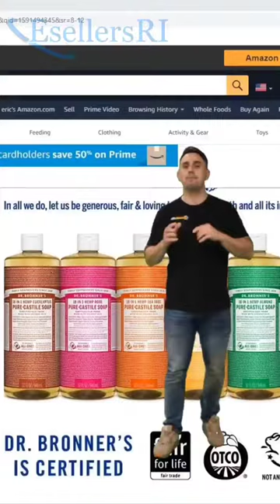IP complaints 101 💯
Hi there! New to AmazonLit? If so, here are some deets about us.  AmazonLit is an 8-figure eCommerce distributor.  We offer in-depth training and mentoring through our program EsellersRI. When you join our team you gain in-depth knowledge on finding viable suppliers, quickly sourcing profitable goods, negotiating prices, building long-term relationships, managing your account, creating bundle listings and so much more!

Chapters:
00:00:00 - Avoiding IP Infringement
00:00:03 - Eric's Mentioned Complaint
00:00:06 - The Importance of Branding on Listings
00:00:08 - Rapid Decline in Sales
00:00:10 - Checking Offers
00:00:12 - Wanting to do the same thing
00:00:13 - The Importance of Branding
00:00:15 - A Specific Seller
00:00:17 - The Power of a Specific Seller
00:00:18 - Exclusivity
00:00:00 - Sending out IP complaints
00:00:24 - Best Listings
00:00:26 - The Bottom of the Place to Look
00:00:27 - KEEPA Graph
00:00:31 - High Number of Job Offers
00:00:35 - Quick Offers
00:00:37 - Job Losses Due to Automation
00:00:40 - A Blanket Statement
00:00:43 - Asin against all sellers
00:00:45 - Exceptional Asin
00:00:47 - Working with Exclusivity
00:00:49 - Building a Strong Brand
00:00:51 - Analyzing the Charts
00:00:53 - Ensuring Safety with Offers
00:00:56 - Risk in Investing
00:00:57 - Running a Business
00:00:58 - The Potential of AS
00:01:00 - A Complaint-Free Record
00:01:02 - Timing to pick up an item
00:01:04 - Day after you pick it up
00:01:06 - Smooth selling process
00:01:07 - IP Complaint
00:01:10 - Playing Your Cards Right
00:01:11 - Mitigating Job Losses
00:01:13 - Mitigating Disruptions
00:01:14 - Growing and Scaling Risks
00:01:17 - Keeping Your Business Lit